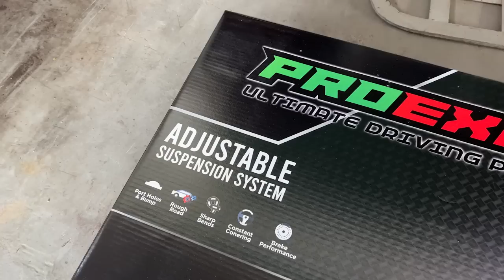Adjustable Pro Expert 32 Step HLSF | HARGA MARHEAN BETUL!